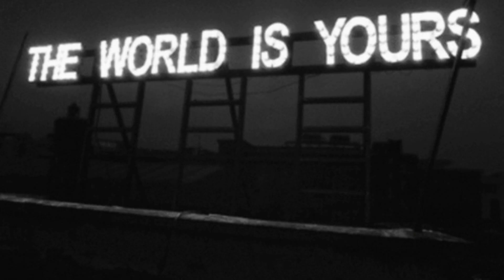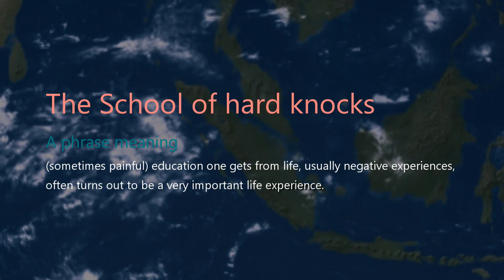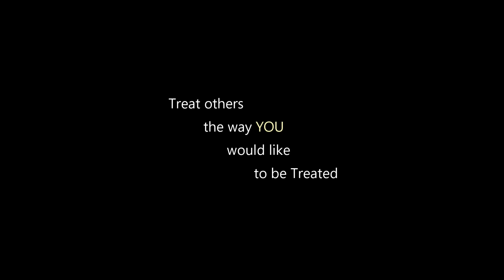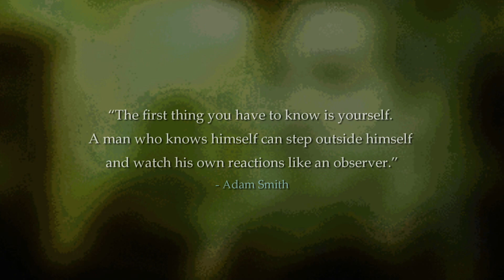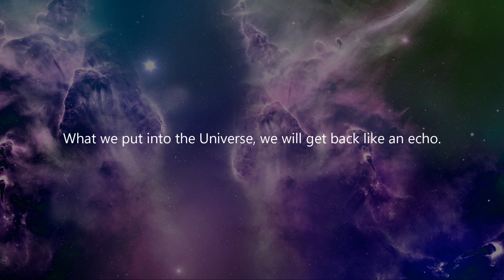Know Thyself - Self Realization is the Greatest Service YOU CAN GIVE to the WORLD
The Year is 2018, in this period of time, a rapidly rising collective consciousness is settling in our society. No matter what country you are in, or whatever city you are from in the world, people are starting to wake up to the real problems that the world faces today. Correcting the mistakes of the past present and future.

We call it “The Truther Community” People who will stop at nothing to get the truth. This is a major task in itself, with so much division in the world, it is very hard to distinguish truth from deception.

According to some estimates, there are roughly 4,200 religions in the world. That means around 4,200 religious groups organized by hue-mans that are just like you and me, that think they know something about our past and way of life that we don’t.